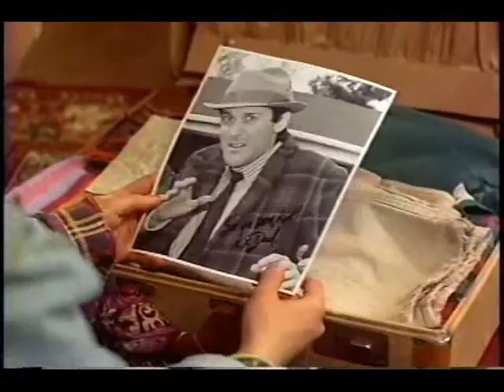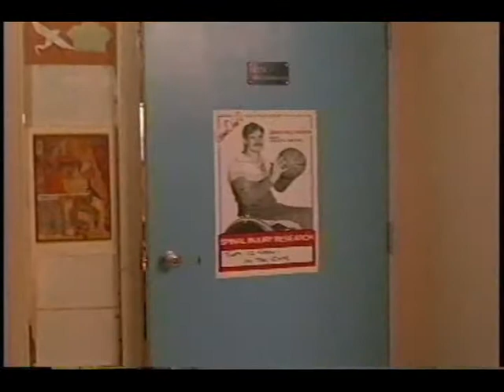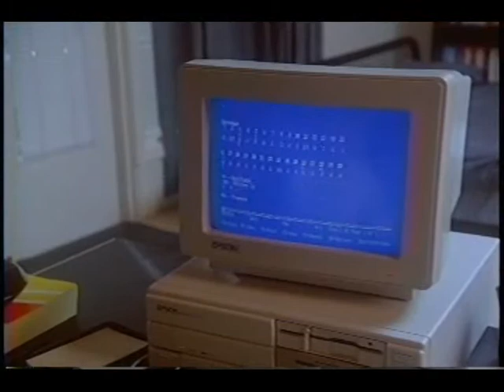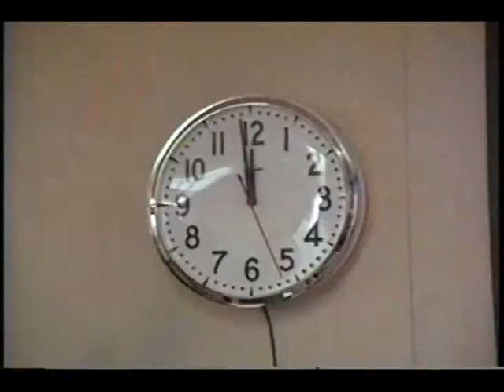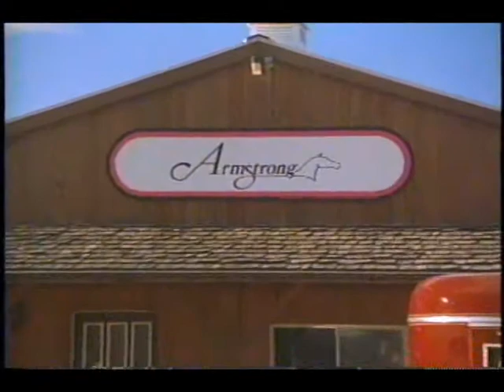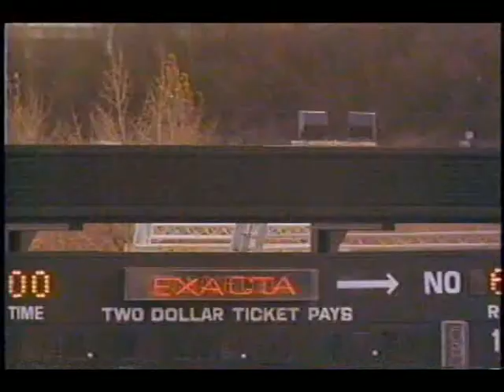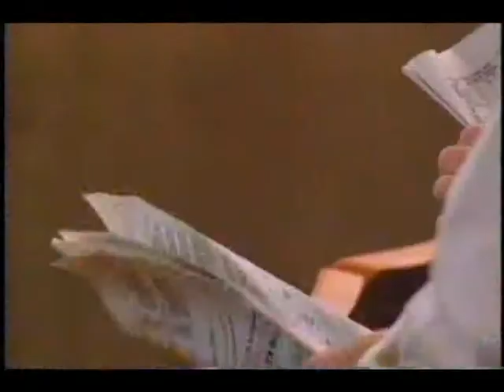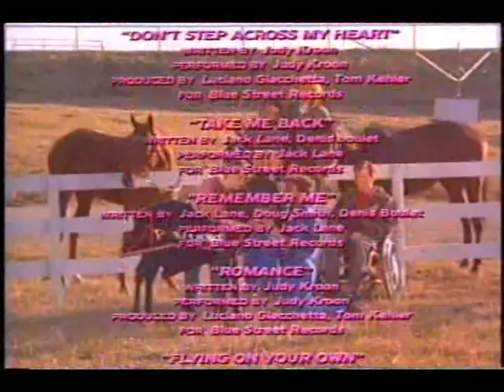Primo Baby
Produced and Directed by Eda Lever Lishman